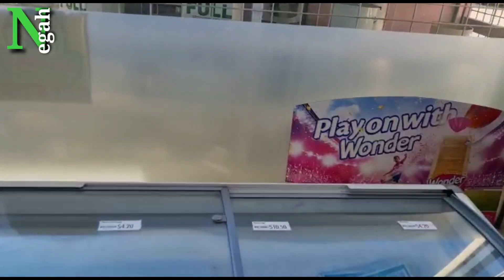Amazing fishing || Asim Sardar Sardar fishing || unique fishing video | Awesome fish catching